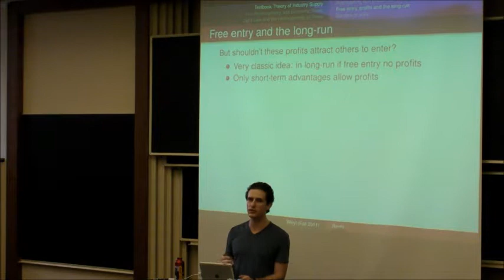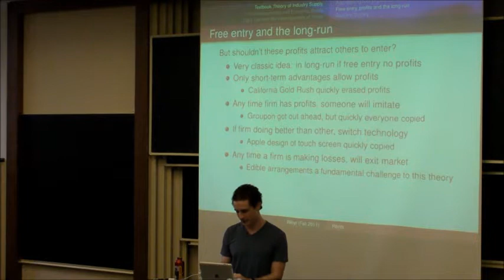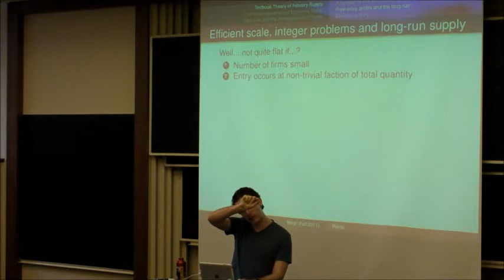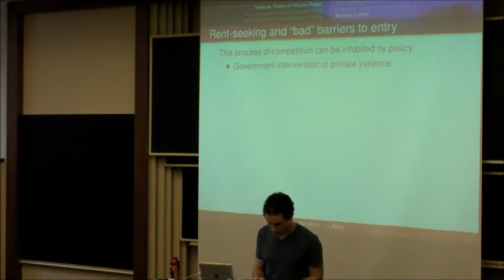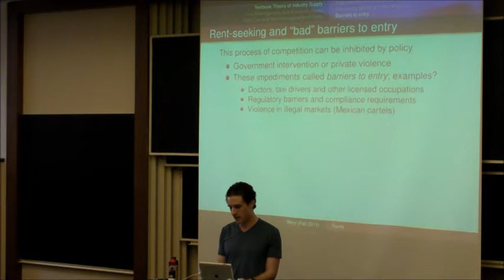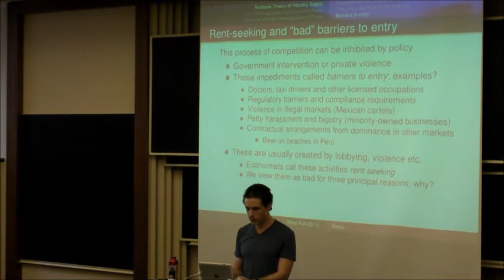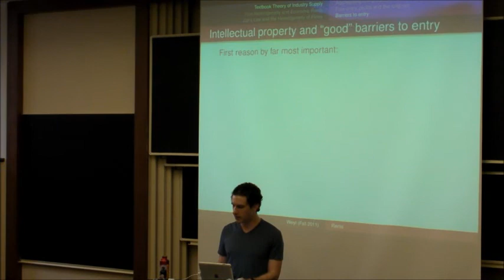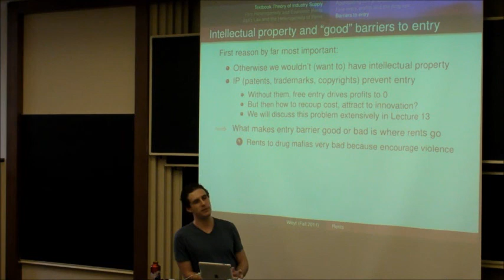Industry Supply and Rents Turbo Lecture p2